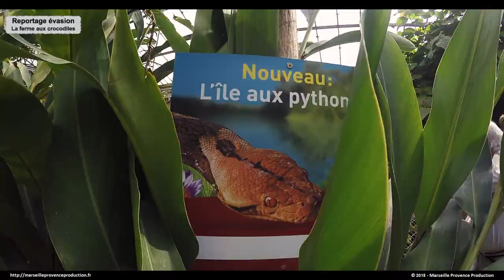La ferme aux crocodiles - Reportage évasion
Reportage évasion à la ferme aux crocodiles à Pierrelatte.